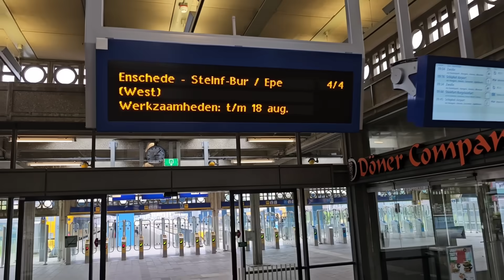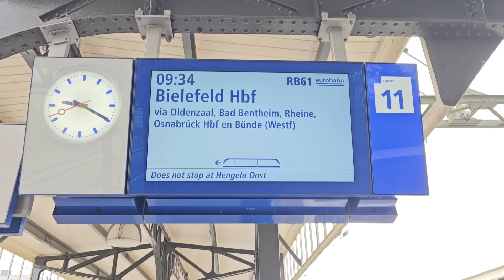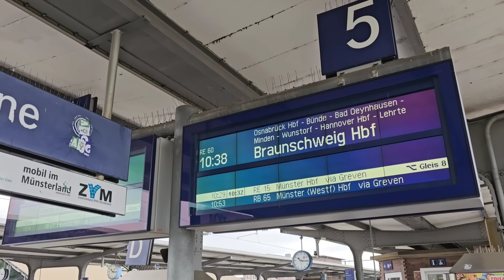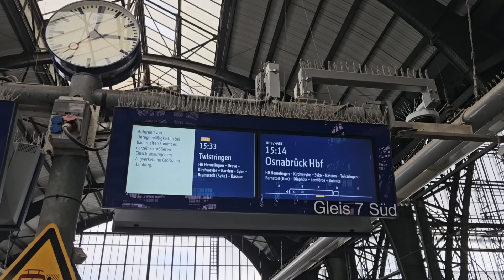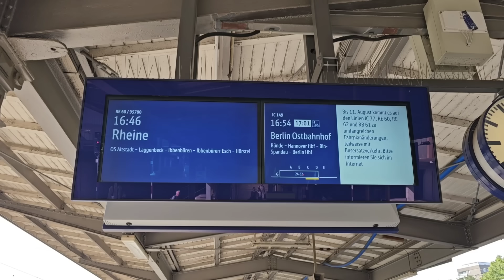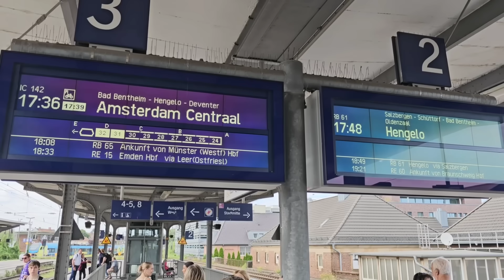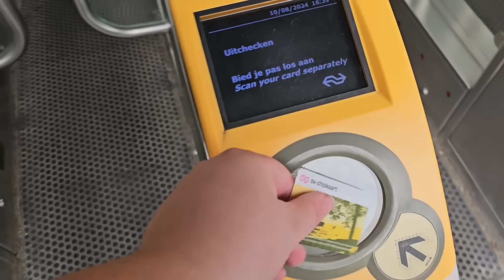ALCOHOLVRIJ met REGIONAL-EXPRESSEN door NIEDERSACHSEN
Het werd weer eens hoog tijd om de Pinkelmaster en het Deutschlandticket van stal te halen voor een barre tour door Niedersachsen. Lekker lange ritten met de RE's tussen grote steden en genieten van al het lekkers wat er te verkrijgen valt op de stations! Het was weer ouderwets gezellig, inclusief de humor!

Later & Addict